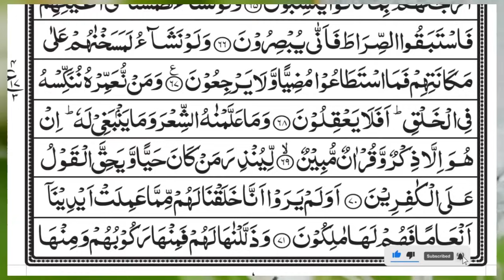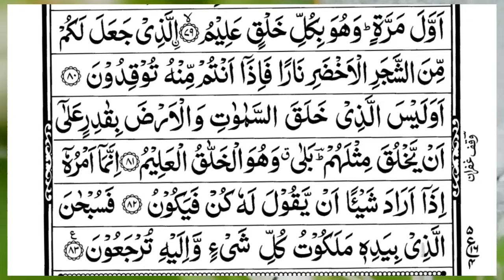Surah Yasin (Yaseen) | Full With Arabic Text | (Episode 6044 ) | Surah Yaseen Beautiful Recitation